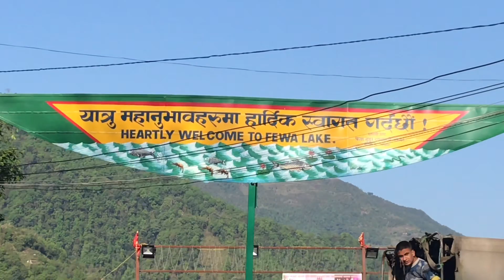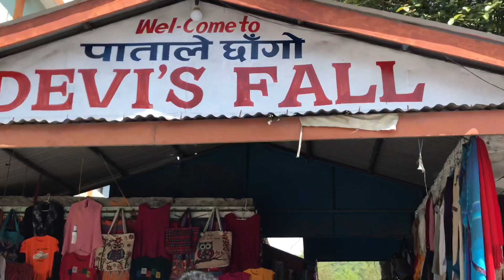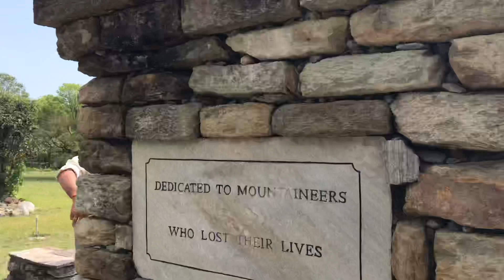Pokhara tour with family 🇳🇵 2019